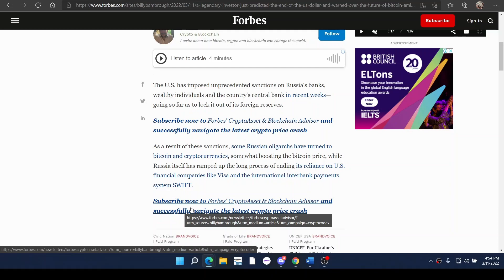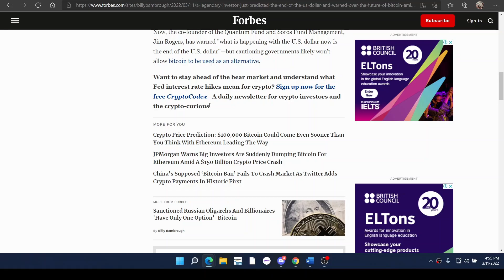Crypto Cast EP.1: XRP, What Will Be The End Result?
Welcome back. This is the first "Crypto Cast" event on the channel where I connect with other retail investors/ close friends to get their opinion or they have the opportunity to ask me questions. If you would like to be a part of it, let me know if the comments and we can connect. Enjoy!

Have you thought about getting a Ledger wallet? Use my link, it is a simple way to support a growing channel

I’m not a certified financial planner/advisor nor a certified financial analyst nor an accountant nor a lawyer. I’m not a finance professional through formal education. I’m an individual who believes and takes pride in the Crypto Space. The contents on this Channel are for informational and entertainment purposes only and does not constitute financial, accounting, or legal advice.